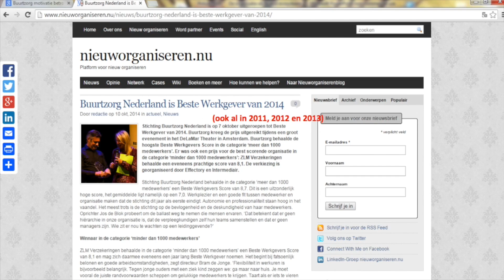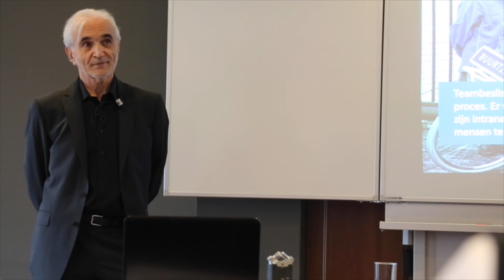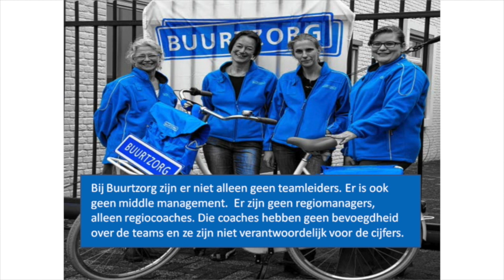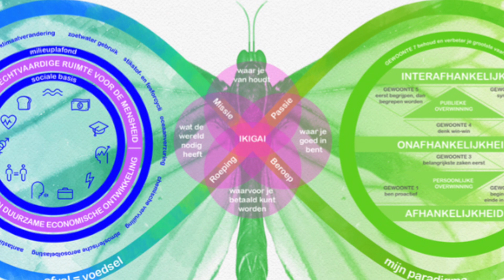Verzorgen & Buurtzorgen - CircuLerende Samenleving - #18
CircuLerende Samenleving .nl is een initiatief van Martijn Derksen.
Jan Bommerez, STUDINER en John van Balen zijn op geen enkele manier verbonden aan het initiatief van een circulerende samenleving.

Muziek:
Saving the World - van Aaron Kenny via YouTube AudioLibrary

| Ontwerp & Realisatie door Harm van den Wijngaard, Martijn Derksen en Anne Nabuurs. | Met dank aan Fontys Educatief Centrum